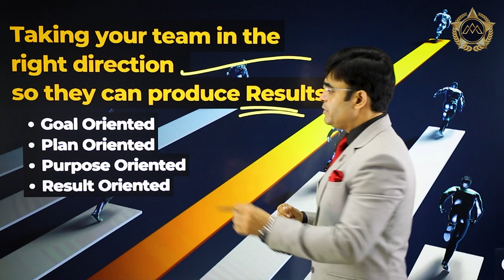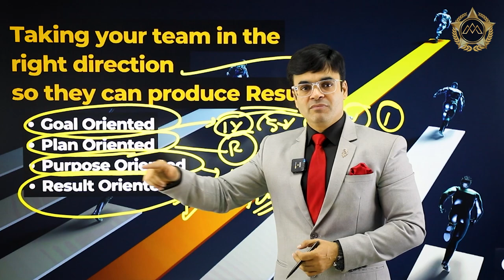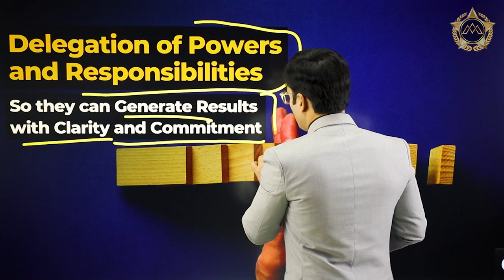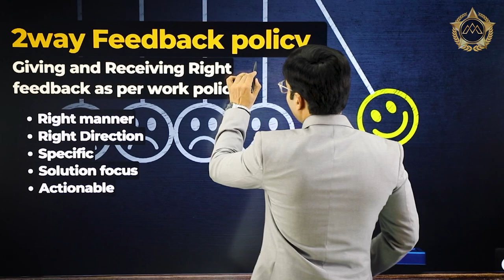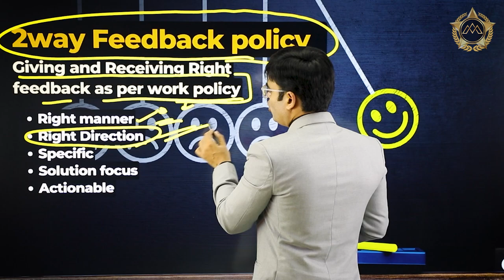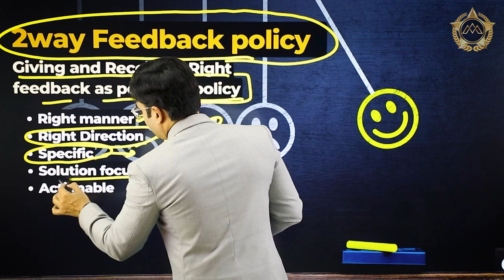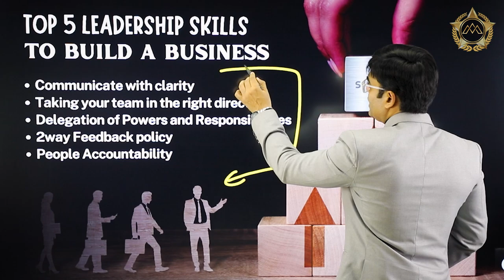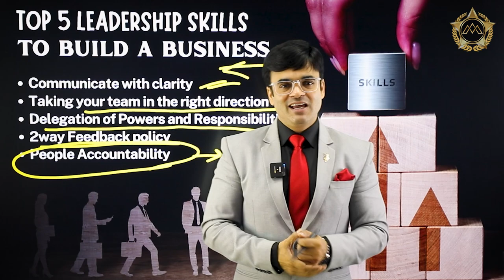Leadership Skills to Grow Business | 5 Best Leadership Skills | Dr. Amit Maheshwari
In This Video  Dr. Amit Maeshwari Is Telling You About the Top 5 Leadership Skills to Grow your Business.